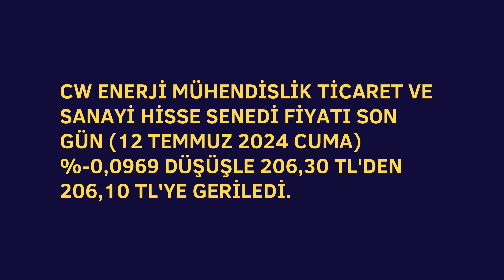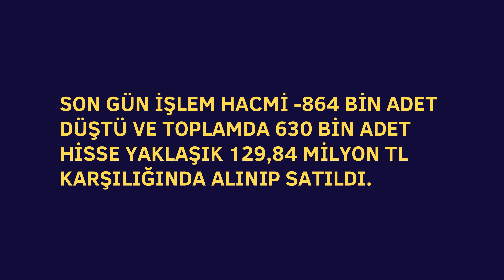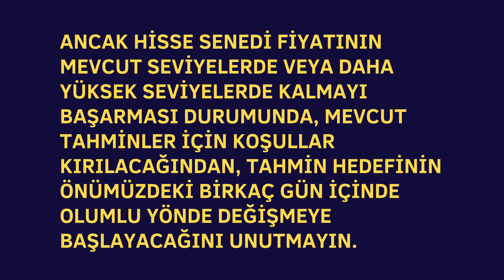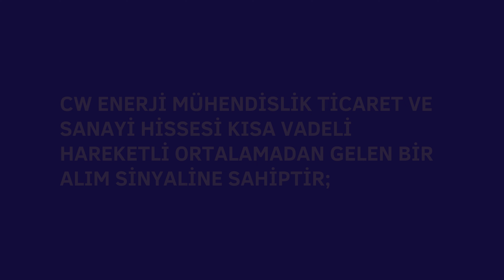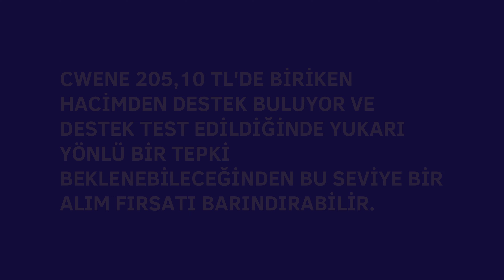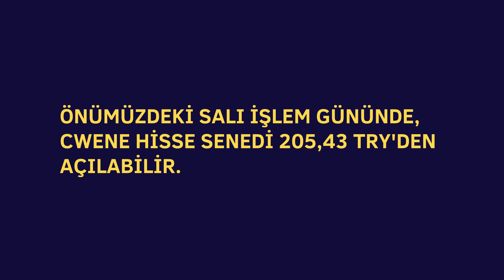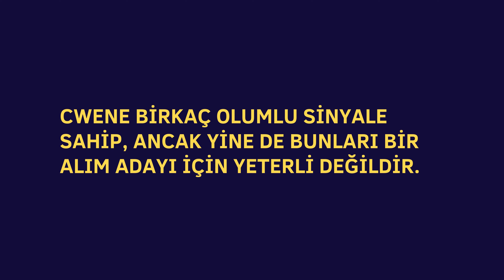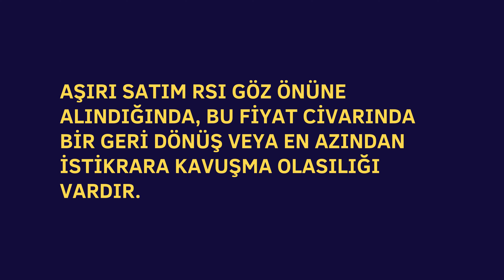cwene hisse analiz yorum kısa özet